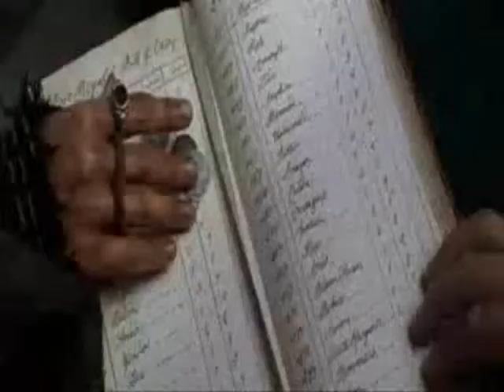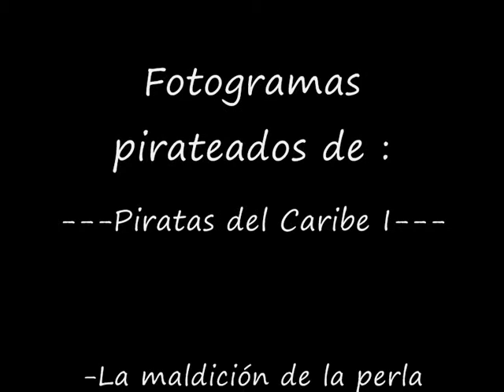Pirata de Sol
Actores de Sol